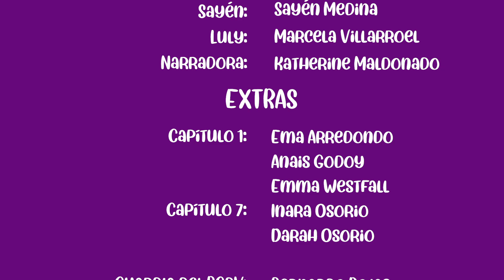Capítulo 4: Amaru y su compañía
En este capítulo, Sayen y Luly conocen a Amaru, quien se encuentra practicando una obra en el
Teatro del Parque Cultural. Tras bambalinas, Amaru les explica qué es un “ensayo” y qué son los
“personajes”. Entonces, nace en Sayen la genial idea de hacer una obra de teatro e invitar a
participar en su construcción a todos los amigos y amigas que van conociendo en esta aventura.